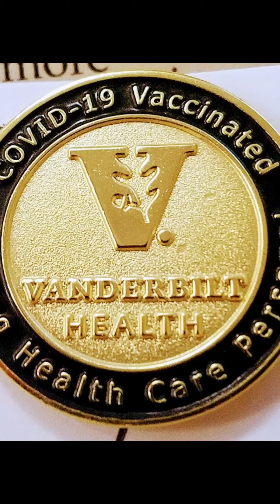Love Wins - Feb 2021